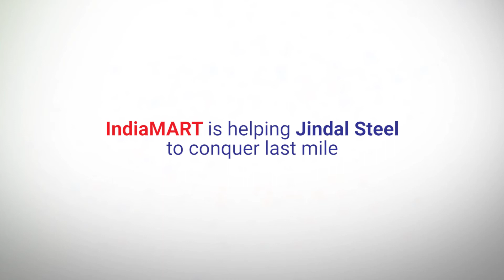Jindal Steel leveraging the first mover advantage with IndiaMART